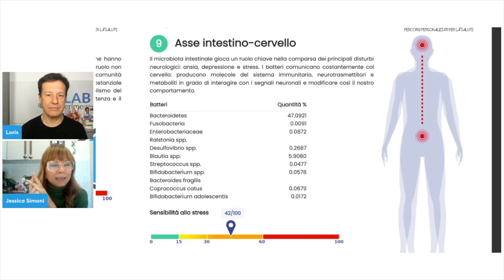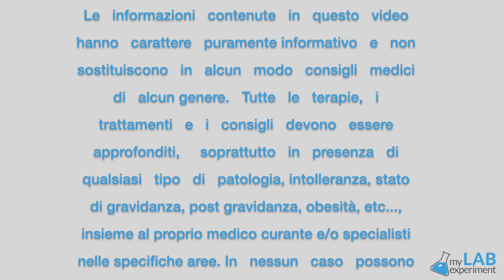INTESTINO, CERVELLO e DEPRESSIONE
Tutti hanno sentito dire che l’intestino è il secondo cervello. Questo sembra essere sempre più vero a mano a mano che comprendiamo il nostro microbioma intestinale.
Tanti professionisti sanno che molti stati di depressione sono collegati allo stato dei batteri dell’intestino e sanno che devono agire su questo per aiutare i loro pazienti.
La Dottoressa Simoni, intervistata da Loris, ci fa capire come questo sia importante per tutti noi.
Per migliorare la tua salute intestinale, contatta senza impegno i nostri esperti QUI

PROGRAMMA MICROBIOMA
👉 CONTATTACI X AVERE MAGGIORI INFORMAZIONI

CAPITOLI VIDEO:
00:00 Introduzione
00:30 Asse intestino-cervello: quanto influenza l’umore?
04:15 Riportare all’equilibrio l’intestino richiede tempo